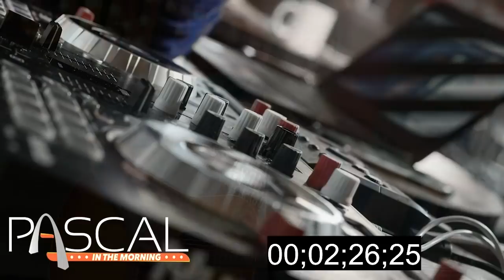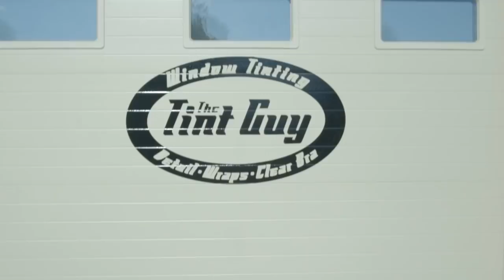The Pascal Show with special guest John Witherspoon!